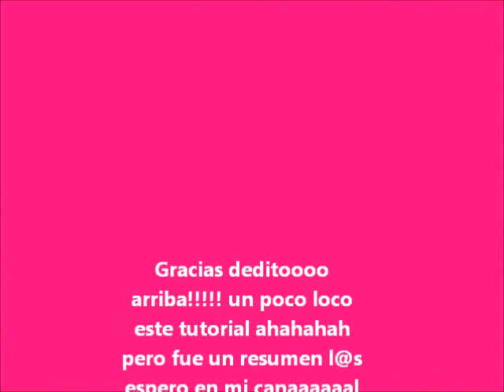resumen TOTAL del tutorial de anillos dobles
un poco loco espero que les guten y lo hagan en sus casas